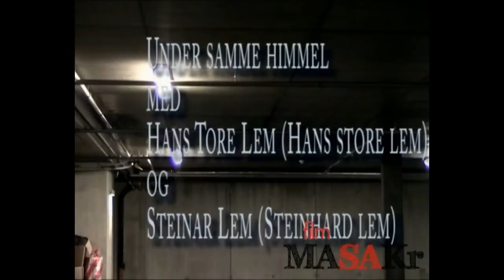Skoleprosjekt: Lars Levi Læstadius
Karakter 1